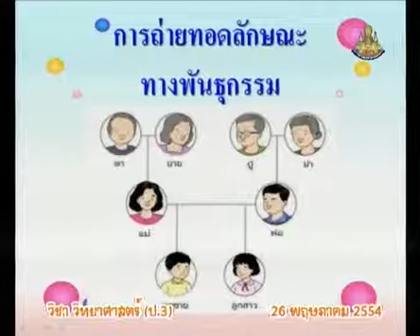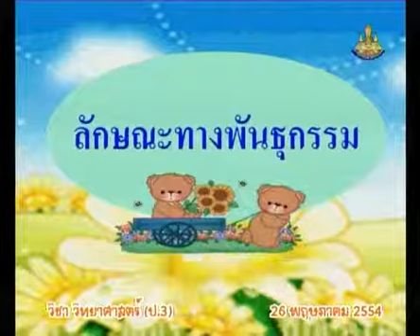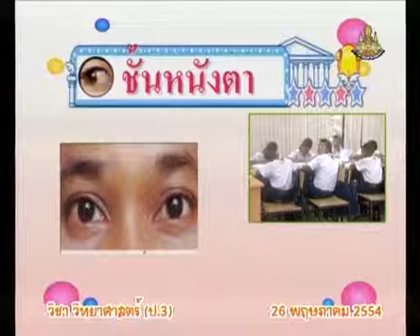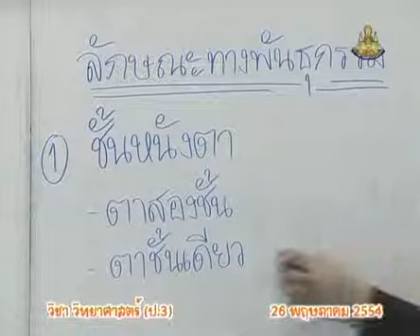015+540526+scip3+dltv54p+D+ศึกษารูปบุคคลในครอบครัว ว่าแตกต่างกันอย่างไร, สรุป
015+540526+scip3+dltv54p+D+ศึกษารูปบุคคลในครอบครัว ว่าแตกต่างกันอย่างไร, สรุป
  2.1 ลักษณะที่ถ่ายทอดทางพันธุกรรม+มี  4   คาบ+2.ชีวิตสัมพันธ์

สไลด์ ลักษณะที่ถ่ายทอดทางพันธุกรรม
ใบความรู้ ลักษณะที่ถ่ายทอดทางพันธุกรรม (1หน้า)
ใบความรู้ ลักษณะที่ถ่ายทอดทางพันธุกรรม (4หน้า)

2 in the blank searching type "ประชุม แรงกสิกรณ์" or prachoom rangkasikorn
3 click left on the name "ประชุม แรงกสิกรณ์" or prachoom rangkasikorn
4 click on playlist ,choose playlist that you want to know and playload
6. If you see that there are useful, please share continute,sir.

1 เปิดเว็บ youtube.com
2 ที่ช่องค้นหาพิมพ์ ประชุม แรงกสิกรณ์ หรือ prachoom rangkasikorn
3 คลิกซ้ายบน  ประชุม แรงกสิกรณ์ หรือ prachoom rangkasikorn
4 ออบชั่น เพลย์ลิสต์ เลือกเพลย์ลิสต์ที่ท่านสนใจ และเพลย์โหลด
5 ขอบคุณที่ติดตามชมและให้ข้อติชม มีความสุขกับการเรียนรู้กันทั้ง บ้าน วัด โรงเรียน
6 ถ้าเห็นว่ามีประโยชน์ กรุณาแชร์ต่อไปครับ

kkkk